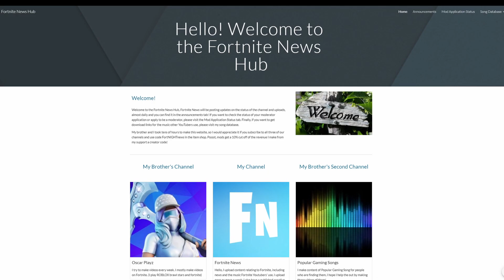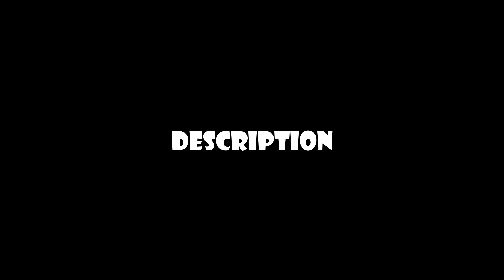A Huge Announcement! | Thank you for 500 Subscribers!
➤Here's the link to get an extra entry for last week's video
➤Use code FortNIGHTnews in the Item Shop to support me! (# EpicPartner)